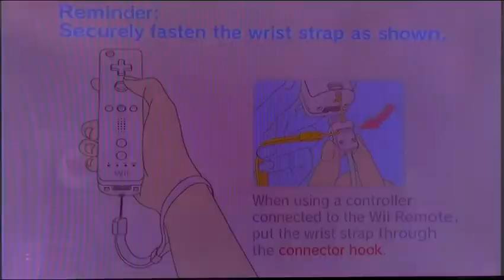Mario party 8 party tent DK treetop temple battle royal 15 turns part 1